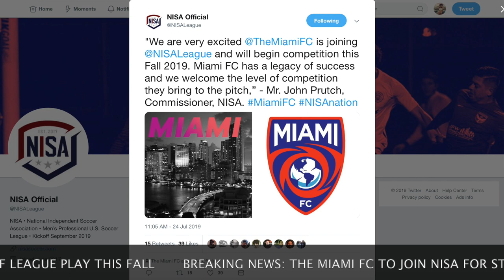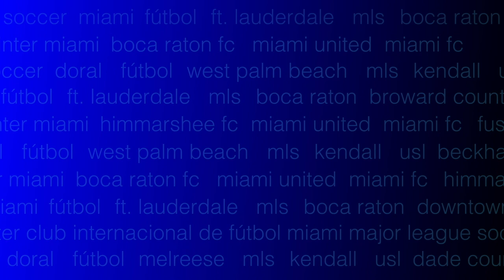BREAKING NEWS: Miami FC Join NISA | Local News | 7/24/19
BREAKING NEWS: Miami FC will join the National Independent Soccer Association this Fall. This means they will not be playing alongside Miami United in the NPSL Founders Cup. NISA will consist of 10 teams launching with 8.